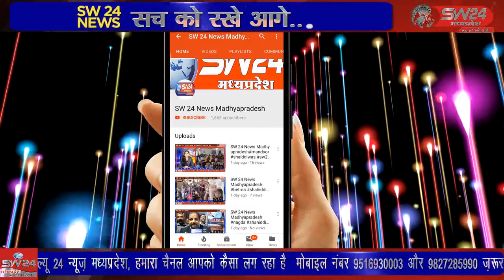SW 24 News Madhyapradesh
maheshwar महेश्वर के ग्राम भुदरी में स्वास्थ्य विभाग और महिला एवं बाल विकास विभाग के साझा प्रयास से ग्राम के नवजात शिशुओं और बच्चो का स्वास्थ्य परीक्षण किया गया।